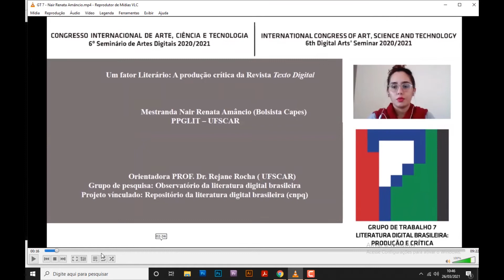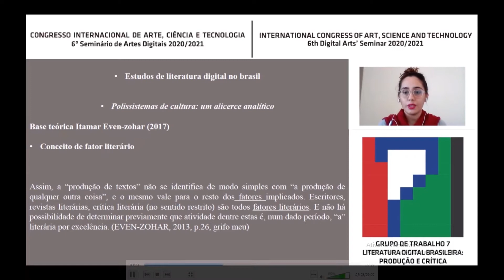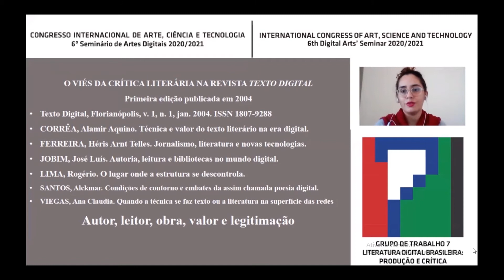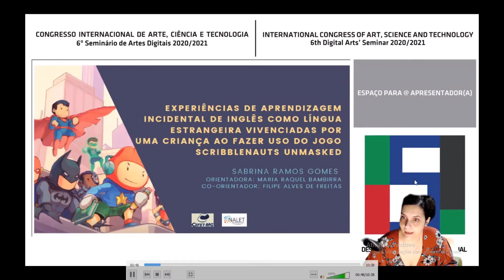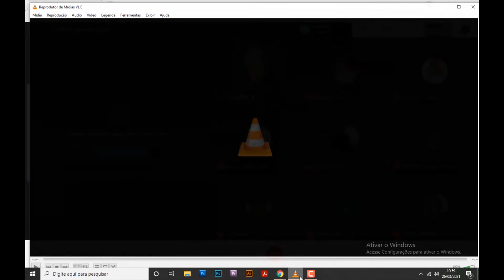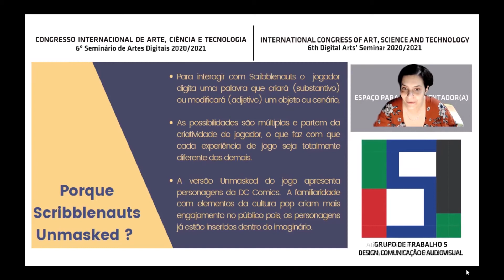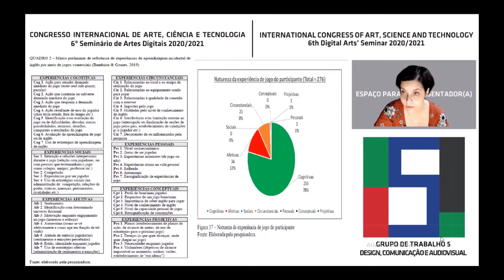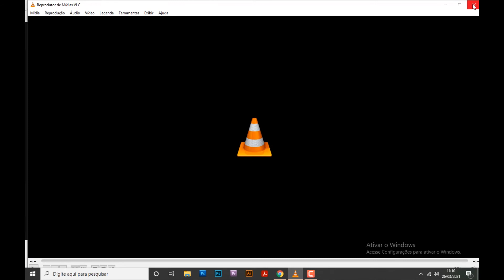GT7 - Sessão: “Estratégias digitais: literatura, edição e acervos”